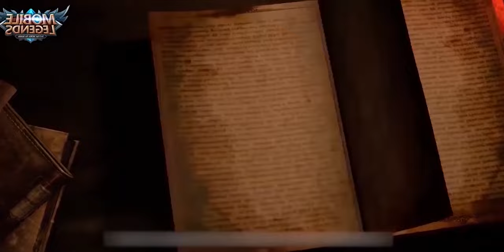ГАЙД НА ЧОНГА! ЧЁРНЫЙ ДРАКОН В НЕБЕ! MOBILE LEGENDS